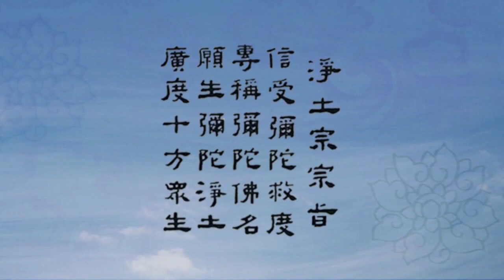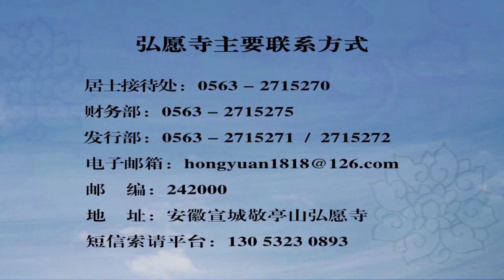《往生论注》016（字幕版）净宗法师